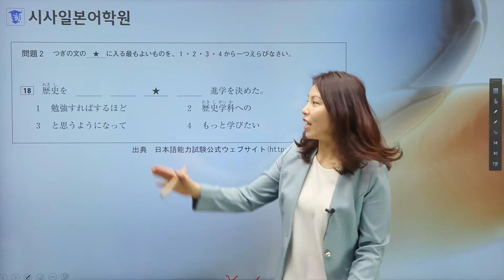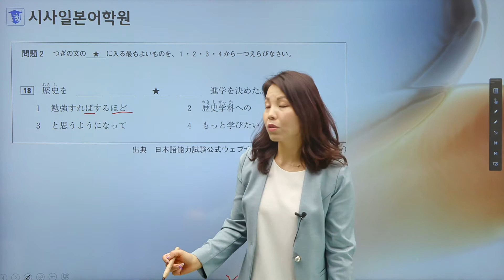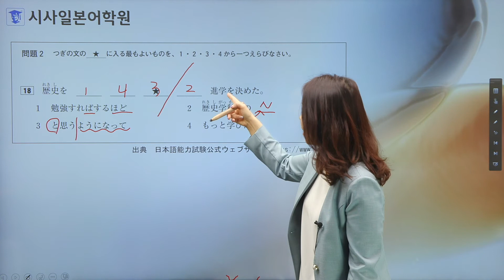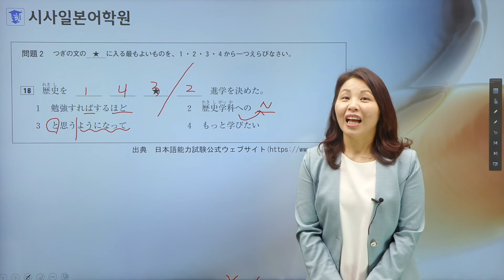JLPT 합격비법 대방출! | JLPT N3 공식문제로 보는 합격포인트 총정리 #28. 언어지식✨ 일본어시험, JLPT시험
JLPT​ 시험까지 D-2 ! ✨

앗! 눈 깜짝할 사이에 시험이 코앞으로?!
'JLPT 공식문제'를 시사일본어학원 JLPT 베테랑
강사진들이 쏙쏙~ 파헤쳐 드립니다. ✍

자자~ 이 안에 합격포인트들이 다 있으니,
입 벌려! N3 합격비법 들어간다~~
JLPT 합격길을 걷고 싶다면 주!목! 👀

📌 이승희 선생님과 JLPT N3 공부하러 가기